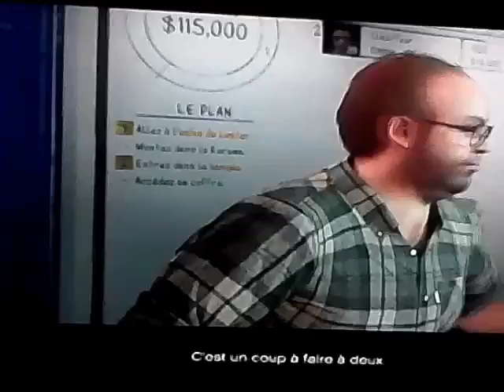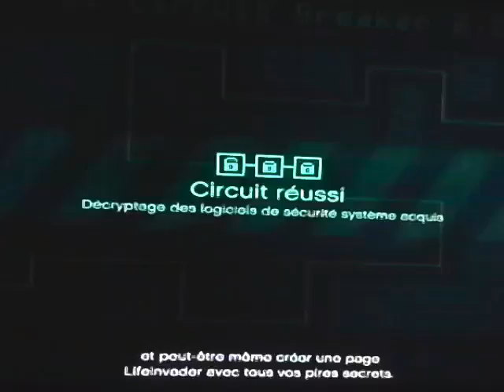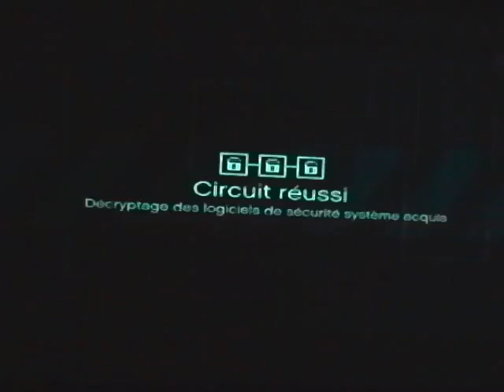Delire de thug 😁! (gta5)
Mercie a = Creepie-_-YTB
Et = Firewin30